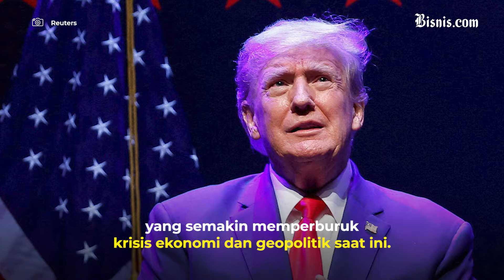Panas! Saling Tuduh Tim Walz vs JD Vance di Debat Cawapres AS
Debat Calon Wakil Presiden AS antara Tim Walz dari Partai Demokrat dan JD Vance dari Partai Republik diwarnai adu argumen saling tuduh bahwa lawannya merupakan calon yang tidak berpihak pada rakyat. Walz menuding Trump sebagai sosok yang akan membuat kondisi ekonomi dan geopolitik semakin mengkhawatirkan bagi masyarakat. Sementara, Vance menuding Kamala Harris sebagai orang yang bertanggung jawab atas menurunnya daya beli masyarakat di AS.